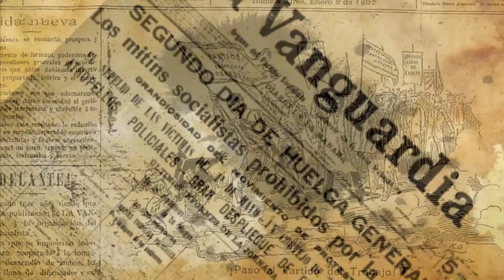SEMANA TRÁGICA. Crónica de una ofensiva revolucionaria (Cap. 3)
SEMANA TRÁGICA
Crónica de una ofensiva revolucionaria

Les invitamos a ver una serie de informes sobre lo que pasó cada día de esa semana en que por primera vez en la historia argentina la clase trabajadora organizada puso en jaque al capitalismo.
Esta es la historia de esa semana que no fue pero podría haber sido el comienzo de un futuro más prometedor para todxs lxs trabajadorxs.

Capitulo 3: Obrerxs vestidxs de negro
(78”)

Después de la represión perpetrada por la policía, bomberos y rompehuelgas, el día 8 los sindicalistas, socialistas y, principalmente, anarquistas empezaron a hacer los preparativos para el cortejo fúnebre de los obreros asesinados. Mientras tanto el gobierno radical de Hipólito Yrigoyen buscó negociar con Alberto Vasena pero las patronales, la policía y grupos parapoliciales estaban preparando otra gran represión